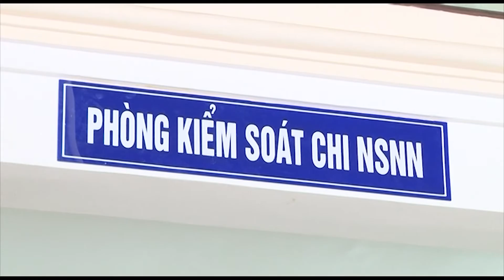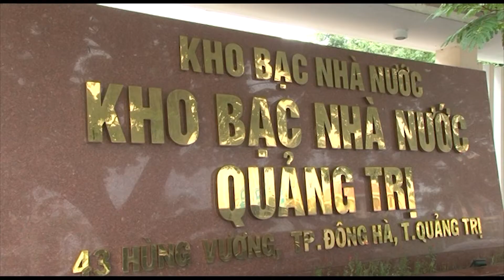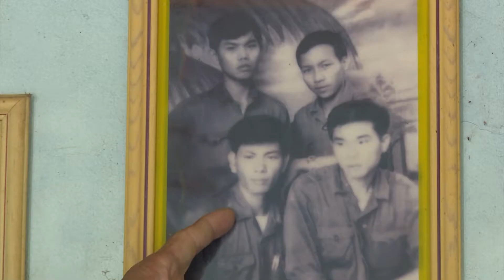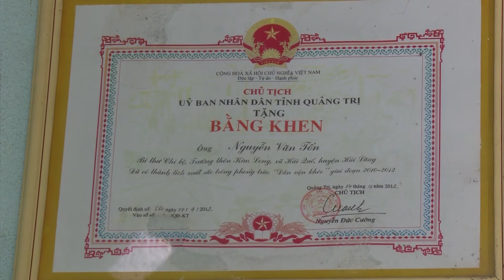Chương trình thời sự tối ngày 03/10/2017